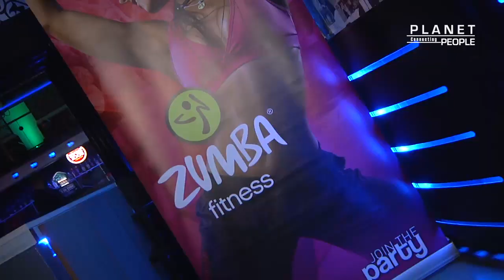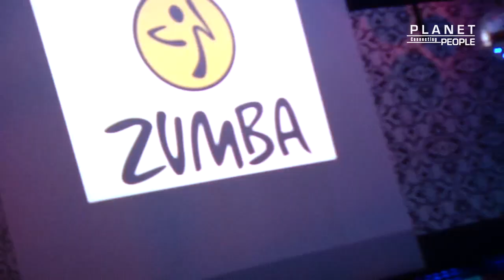Zumba Disco Connecting People 2013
Momentos Especais!
A magia está onde há Alegria:) Recorda...Partilha...e Dança!

Special Moments!
 Where there is Joy there is Magic:) Remember... Share... and Dance!

Pedro Amorim - Balança ( Featuring Daduh King & Lee J) -